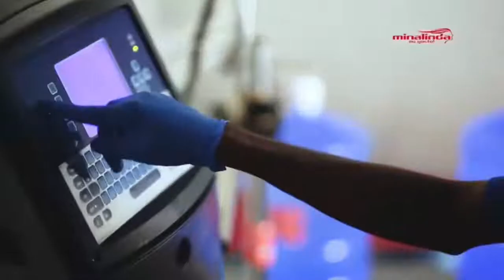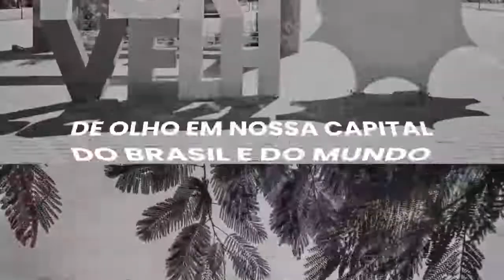Bronca News entrevista Professora Edinamar